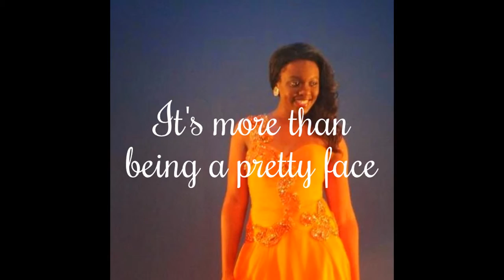Mass Media Photo Story